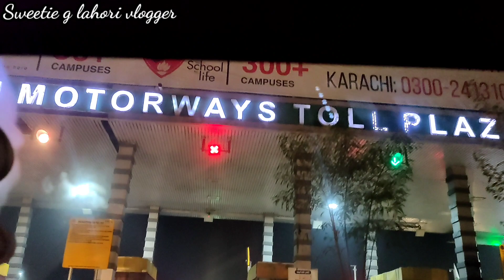Bhai ke Birthday Celebrate ki Highway pay || Lahore Say Hyderabad ka Safar || Nikha ki Date kya hai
@Cooking With Shabana  @Amber Naz OFFICIAL